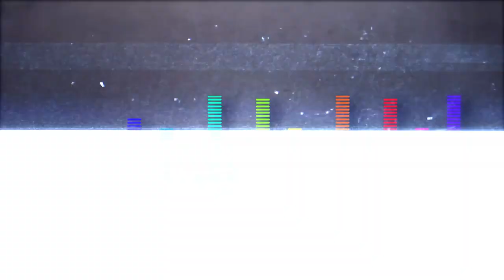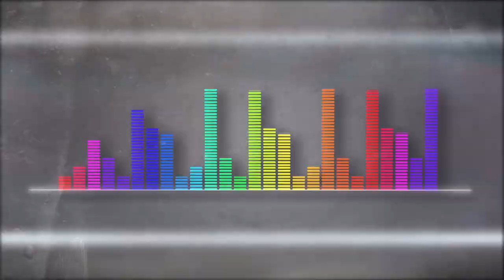La Toledo [Playlist Medellín] Telemedellín